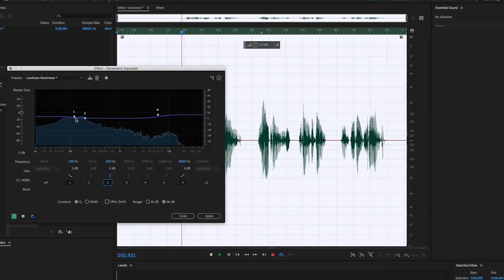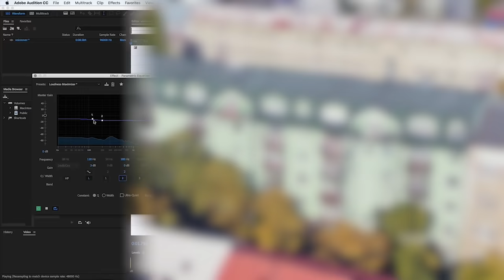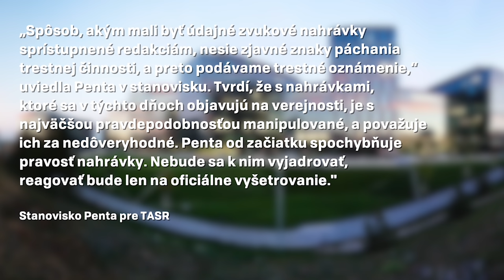Všetko o kauze Gorila. Kto bude pykať? 🦍 (Freshnews)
Odkazy na všetky novinky spomenuté vo videu nájdeš nižšie v popise. Páčia sa ti naše videá?

Tesla vs. Porsche